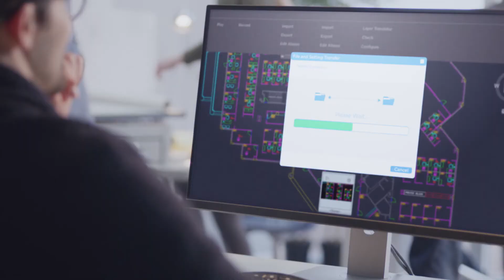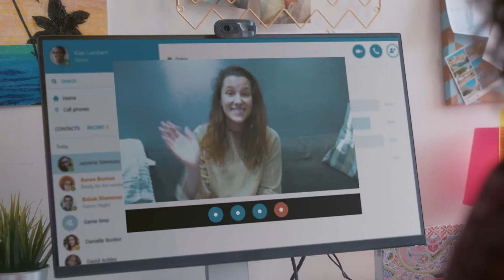Introducing Intel Optane Memory